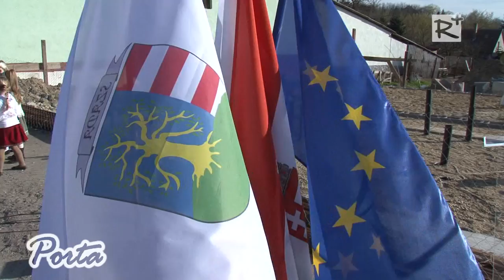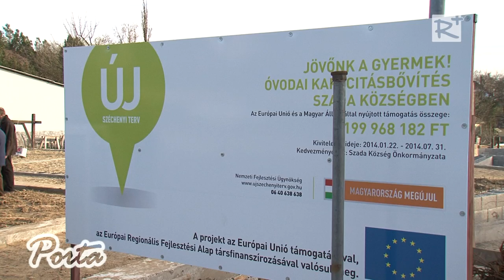"Jövőnk a gyermek" óvodai kapacitás bővítés, Szada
2014. március 20-án került sor a "Jövőnk a gyermek" óvodai kapacitás bővítés Szada községében elnevezésű project első, ünnepélyes eseményére, az alapkő letételre.